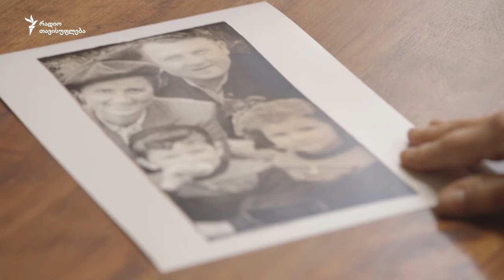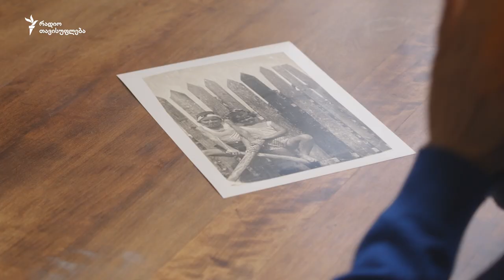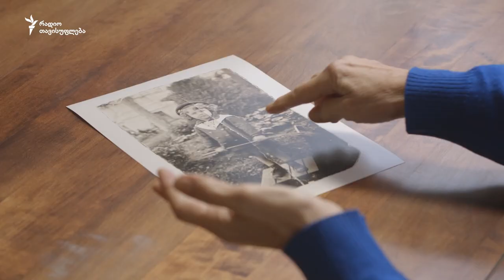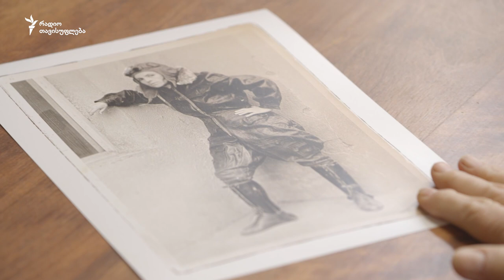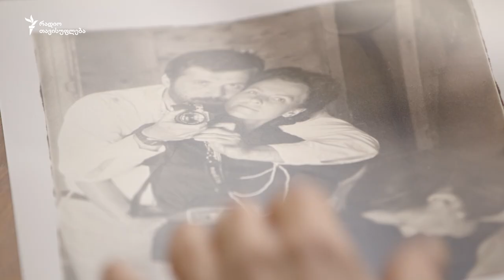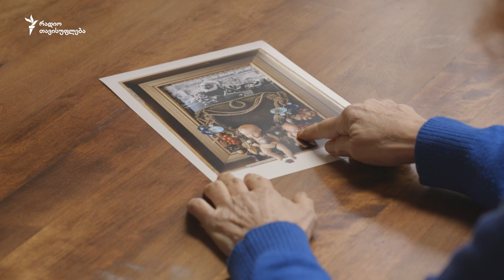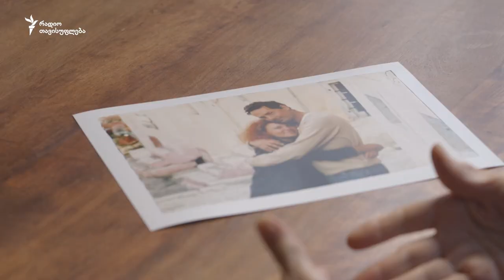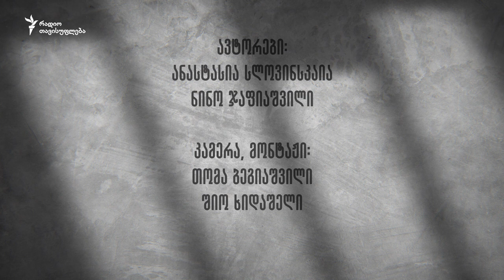ნანა ჯორჯაძე - 8 ფოტო არქივიდან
🔸ოცნება ფრენაზე, ომები შიშთან, სერგო ფარაჯანოვის ნაჩუქარი "ბრილიანტები", საგანძურად ქცეული ხარახურა და 1001 ამბავი კინოზე.
🎬📸8 ფოტო არქივიდან - ვინ და რა გაახსენდა რეჟისორ ნანა ჯორჯაძეს, როცა მისი ძველი ფოტოები ვაჩვენეთ?